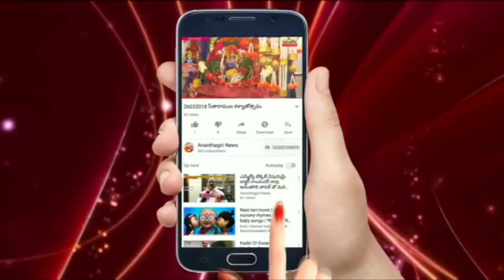రావిర్యాల సభకు మర్పల్లి నుంచి పెద్ద ఎత్తున తరలి వెళ్లిన కాంగ్రెస్ నాయకులు